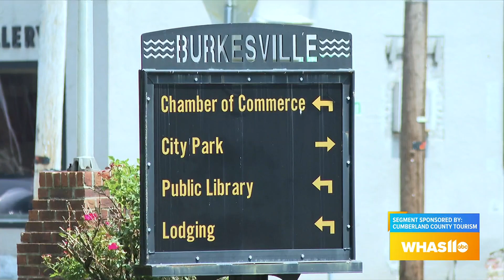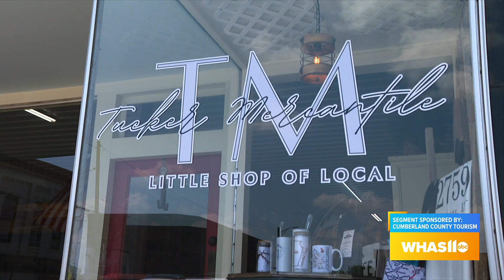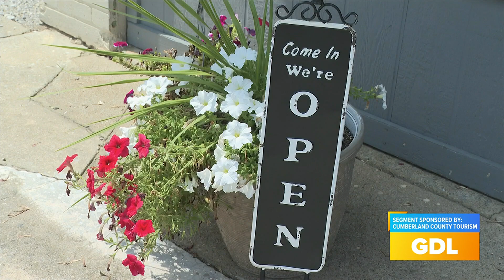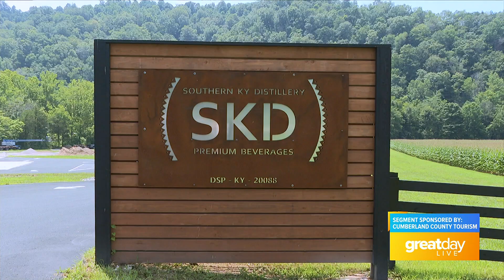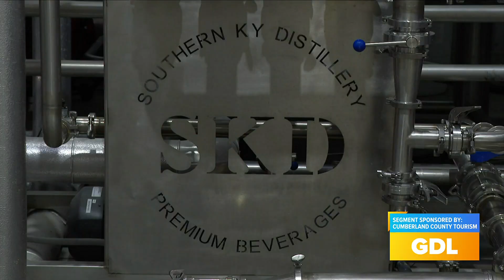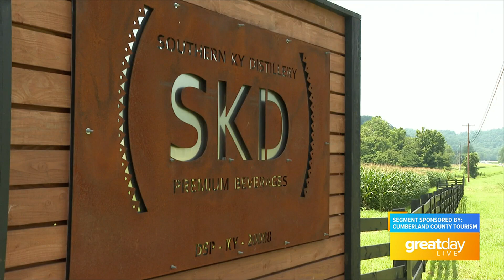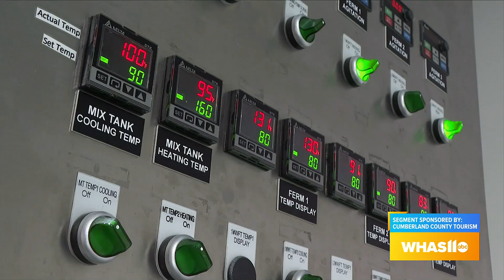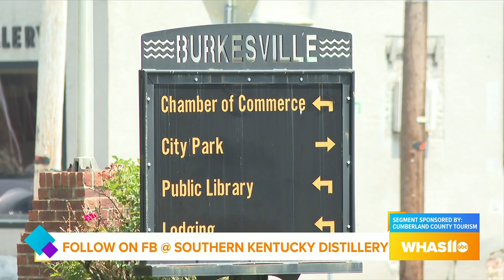GDL: Cumberland County Part 5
Cumberland County Hometown Proud